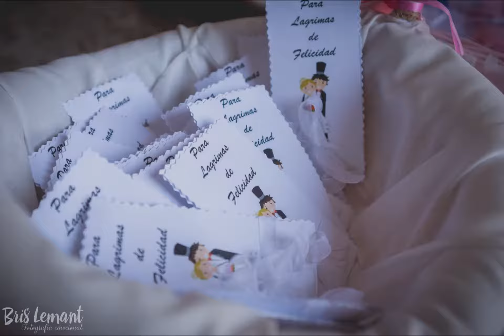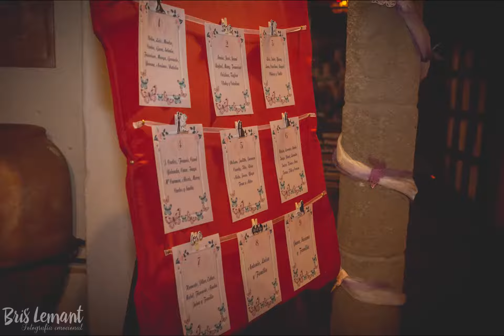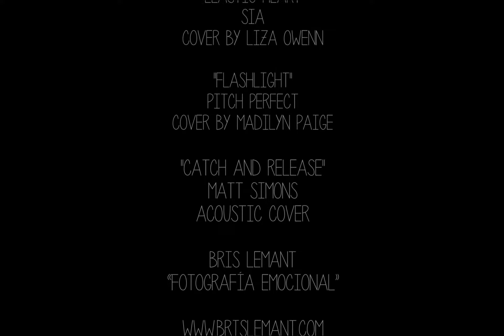Boda Isabel y Jose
Slideshow de la Boda de Isabel y Jose